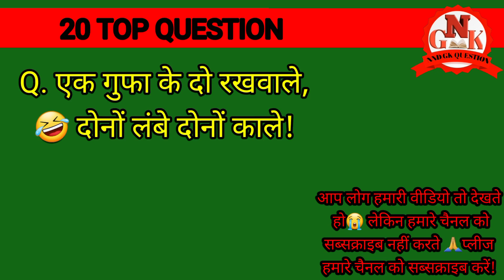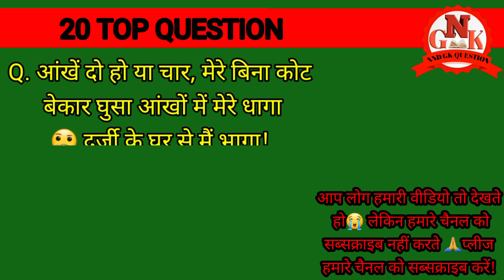छूने में शीतल सूरत में लुभानी 🤣🤔